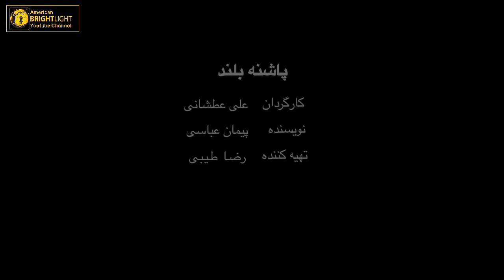تیزر فیلم پاشنه بلند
American Brightlight Film Productions کانال یوتیوب